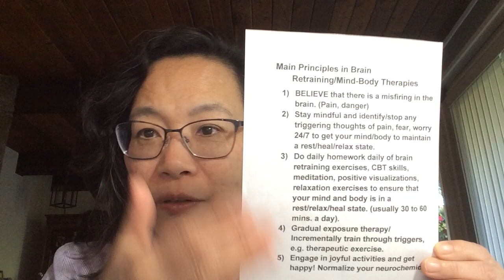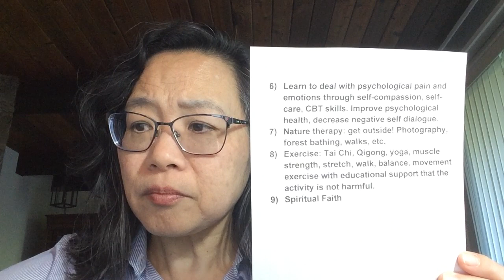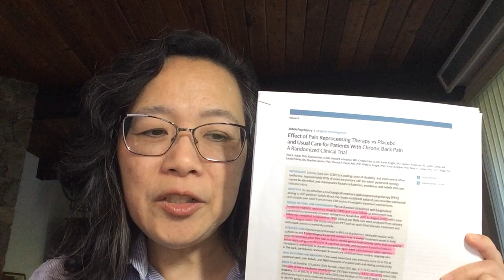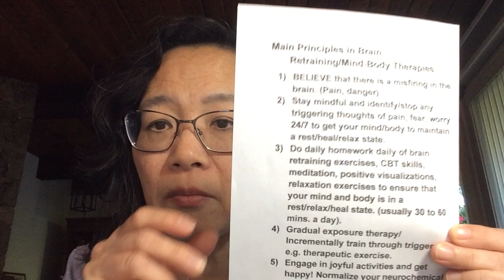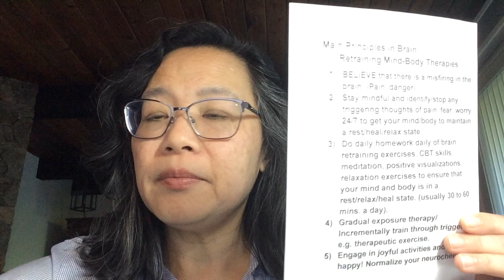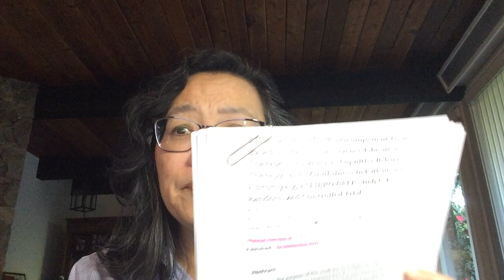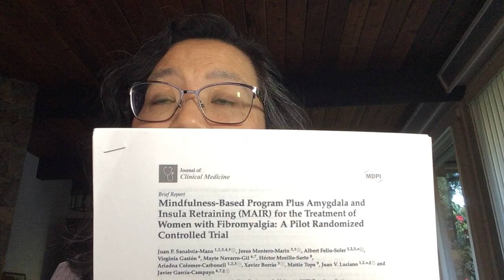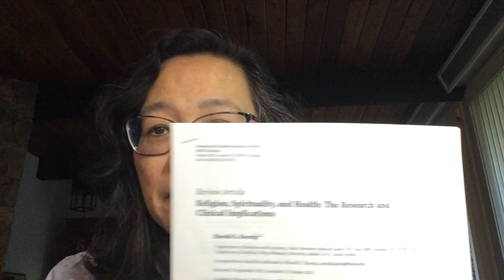Brain Retraining and Mind/Body Research with Lorelei #2. Nine Principles Behind Brain Retraining.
Hi everyone. This is my second Research with Lorelei video which follows my video: My recovery from CFS/ME using Brain retraining and the research behind it.
In this mini-series, I go more in depth with the research behind Brain Retraining/neuroplasticity programs, CBT and Mind-Body therapies. (More research about the Gupta Program is in my video entitled "Which Brain Retraining Program is Right for me?"

My only intention in making these videos is to share my story in the hopes that it may help someone else who is suffering and find a way out.

Nine Main Principles in Brain Retraining/Mind-Body Therapies
1) BELIEVE that there is a misfiring in the brain. (Pain, danger)
2) Stay mindful and identify/stop any triggering thoughts of pain, fear, worry 24/7 to get your mind/body to maintain a rest/heal/relax state.
3) Do daily homework daily of brain retraining exercises, CBT skills, meditation, positive visualizations, relaxation exercises to ensure that your mind and body is in a rest/relax/heal state. (usually 30 to 60 mins. a day).
4) Gradual exposure therapy/
Incrementally train through triggers, e.g. therapeutic exercise.
5) Engage in joyful activities and get happy! Normalize your neurochemical cocktail with laughter, dance, joyful visualizations etc.
6) Learn to deal with psychological pain and emotions through self-compassion, self-care, CBT skills. Improve psychological health, decrease negative self dialogue.
7) Nature therapy: get outside! Photography, forest bathing, walks, etc.
8) Exercise: Tai Chi, Qigong, yoga, muscle strengthening, stretch, walk, balance, movement exercise with educational support that the activity is not harmful.
9) Spiritual Faith.

1) BELIEVE: Nociplastic (Persistent) Pain Is Caused by the Brain and not a Reflection of Injury. (Butler and Moseley)

Pain Neuroscience Education: Change the inaccurate belief that chronic pain is a sign of tissue damage and danger to the accurate belief that pain is created when the brain perceives danger. Possible applications to Chronic Fatigue Syndrome, Fibromyalgia, Multiple Chemical Sensitivity, EMF sensitivity, Mutliple food sensitivity, etc. that the brain creates symptoms in perception of danger in these conditions; however, this is not shown in research yet but theoretically probable.

• The brain is prone to mistakes and has a negative bias when assessing danger.
• The brain builds and strengthens the pathways that support this belief whether the belief is correct or not.
• All brain pathways can be changed by our choices of what we think, feel and act.

Ashar et al 2021: "Pain is a prediction about bodily harm..". Pain Reprocessing Therapy educates patients in that the brain actively constructs primary chronic pain in the absence of tissue damage and that reevaluating the causes and threat value of pain can reduce or eliminate it.

References:

Book: Explain Pain by David Butler/ Lorimer Moseley.

Ashar Y.K., et al. Effect of Pain Reprocessing Therapy vs Placebo and Usual Care for Patients With Chronic Back Pain: A Randomized Clinical Trial. JAMA Psychiatry. (2021) Sep 29:e212669. doi: 10.1001/jamapsychiatry.2021.2669. Epub ahead of print. PMID: 34586357; PMCID: PMC8482298.

Serrat M, et al. Effectiveness of a Multicomponent Treatment Based on Pain Neuroscience Education, Therapeutic Exercise, Cognitive Behavioral Therapy, and Mindfulness in Patients with Fibromyalgia (FIBROWALK Study): A Randomized Controlled Trial. Phys Ther. 2021 Sep 2:pzab200. doi: 10.1093/ptj/pzab200. PMID: 34499174.

Serrat M, et al. Effectiveness of a Multicomponent Treatment for Fibromyalgia Based on Pain Neuroscience Education, Exercise Therapy, Psychological Support, and Nature Exposure (NAT-FM): A Pragmatic Randomized Controlled Trial. J Clin Med. 2020 Oct 18;9(10):3348. doi: 10.3390/jcm9103348. PMID: 33081069; PMCID: PMC7603188.

Sanabria-Mazo, J.P. et al. Mindfulness-Based Program Plus Amygdala and Insula Retraining (MAIR) for the Treatment of Women with Fibromyalgia: A Pilot Randomized Controlled Trial. J Clin Med. (2020) 9: 3246-62.

Buric I, et al. What Is the Molecular Signature of Mind-Body Interventions? A Systematic Review of Gene Expression Changes Induced by Meditation and Related Practices. Front Immunol. 2017 Jun 16;8:670. doi: 10.3389/fimmu.2017.00670. PMID: 28670311; PMCID: PMC5472657.

Koenig H. G. (2012). Religion, spirituality, and health: the research and clinical implications. ISRN psychiatry, 2012, 278730.